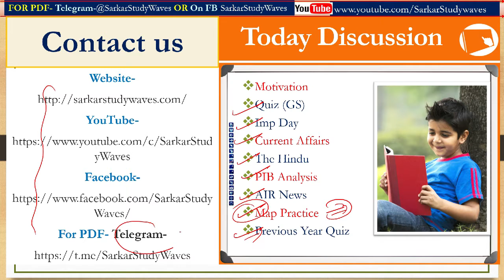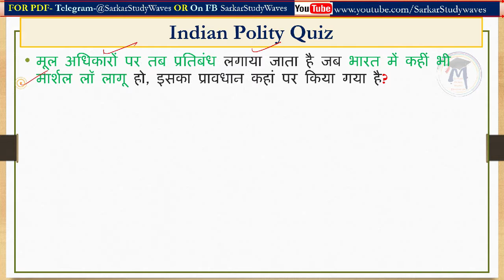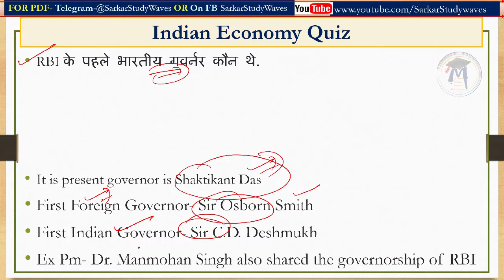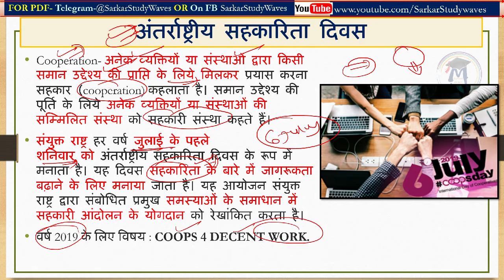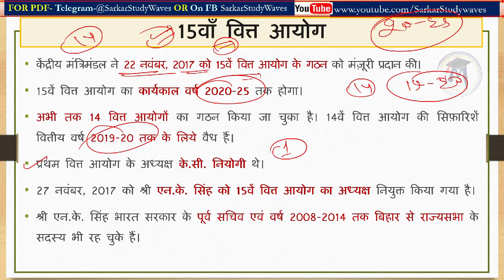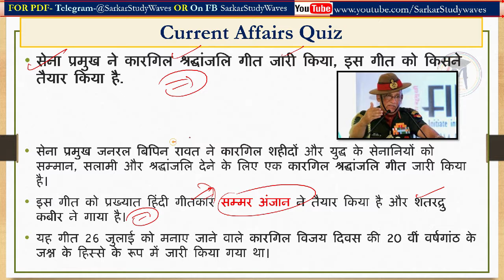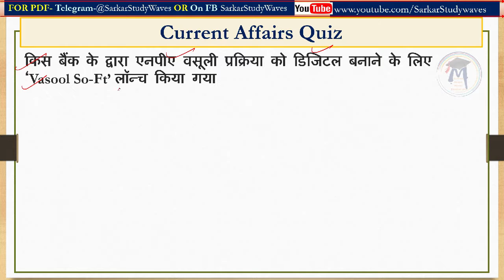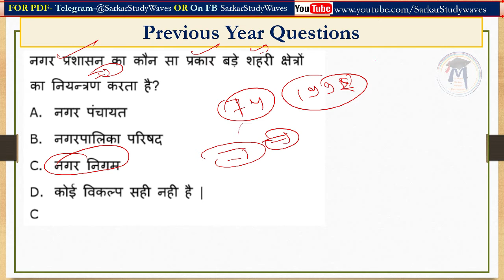09 July 2019 Current Affairs & Polity & Economy Quiz For All Competitive Exams in Hindi By Arvind